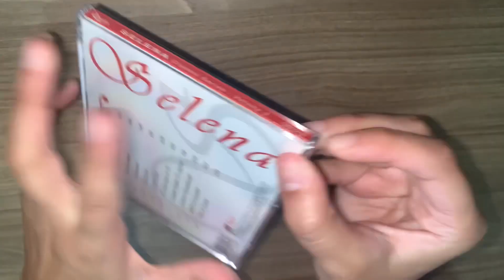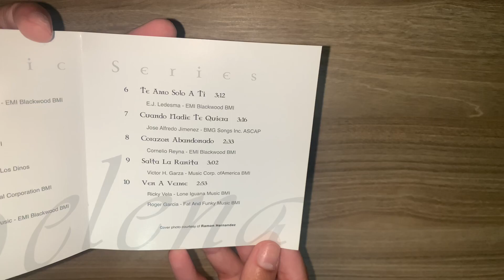Selena • Calsssic Series III • Unboxing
Unboxing Selena Quintanilla Pérez Classic Series 3